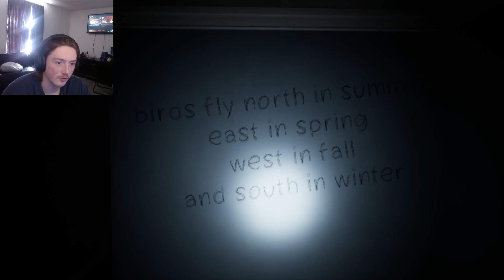HOW DOES IT HAVE THAT MANY ARMS | The Lost Fear, A Short Horror Game | Jakethegreat_74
bro this game was wildin to be honest

Go check out the creator